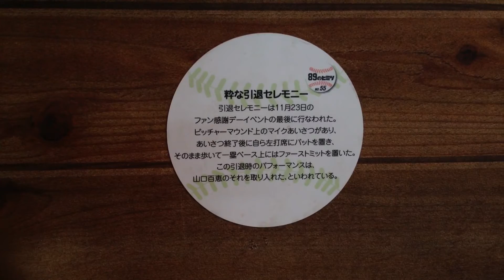福岡ヤフオクドーム 王貞治ミュージアム 粋な引退セレモニー Sadaharu Oh